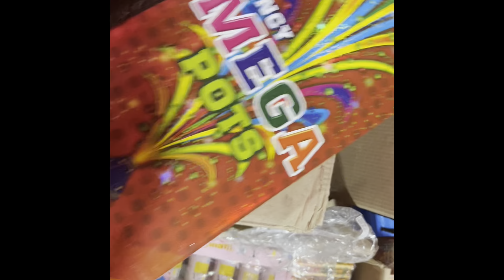নরক চতুর্দশী তে আমার গোপাল সোনা কি উপহার পেল?? ১৪ বাতি জানালাম। Happy Choti Diwali to all of you 🪔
Choti Diwali, also known as Narak Chaturdashi or Roop Chaudas, is celebrated on the day before Diwali. It marks the triumph of good over evil when Lord Krishna defeated the demon Narakasura. People observe this day by lighting lamps, bursting firecrackers, and engaging in festive rituals to symbolize the victory of light over darkness.